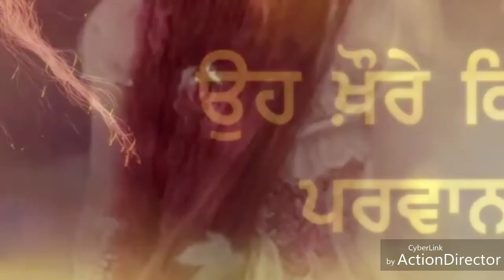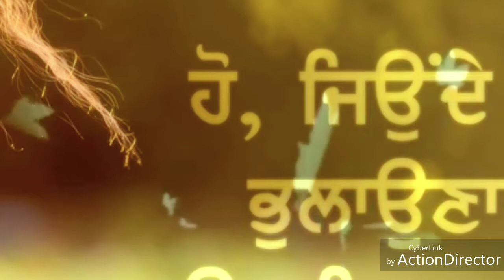Begana Anmol gagan maan